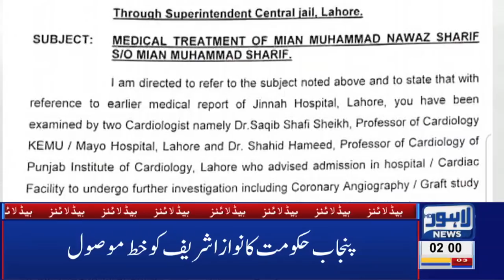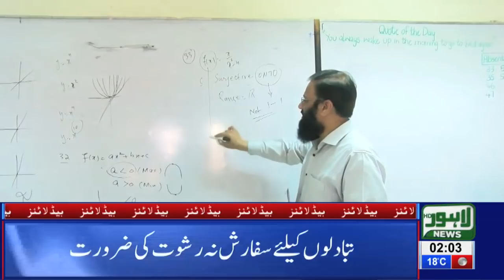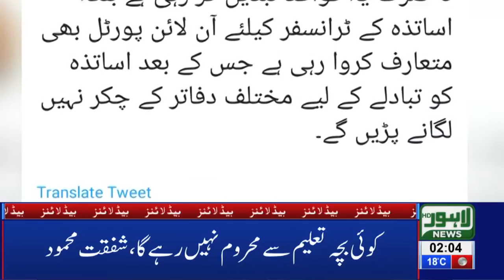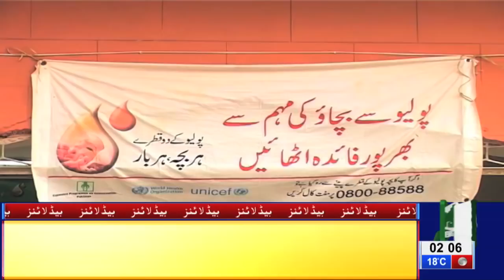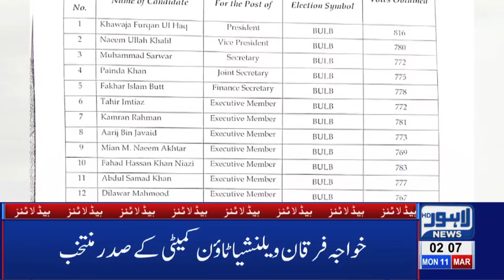02 AM Headlines Lahore News HD – 11th March 2019